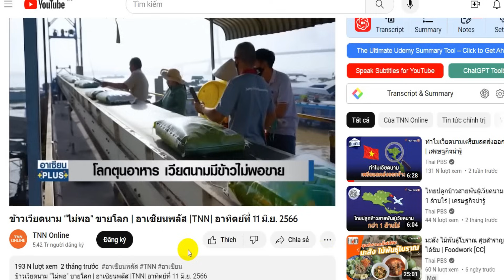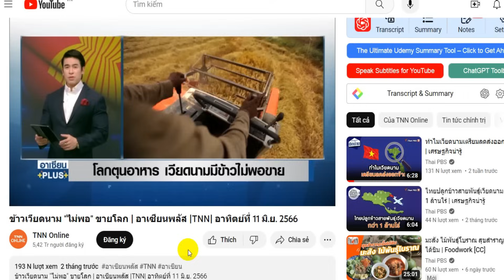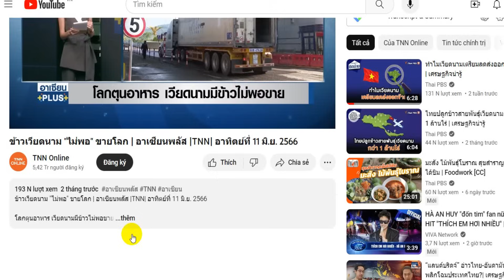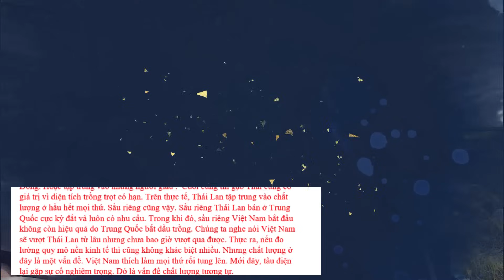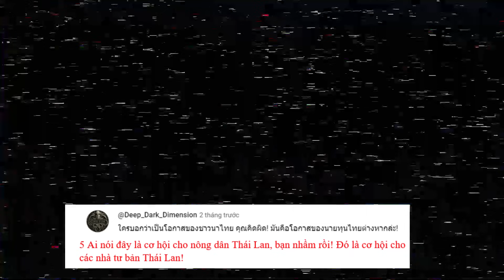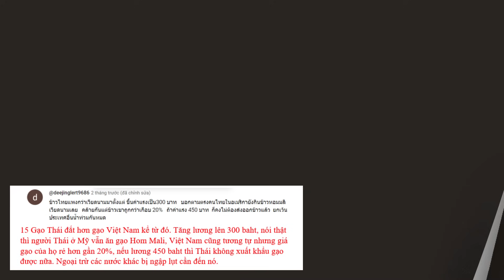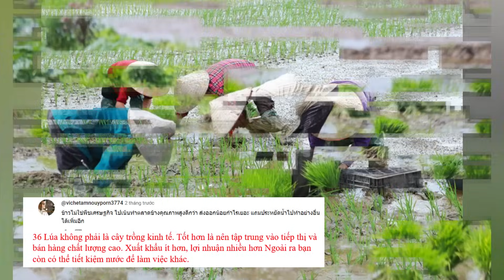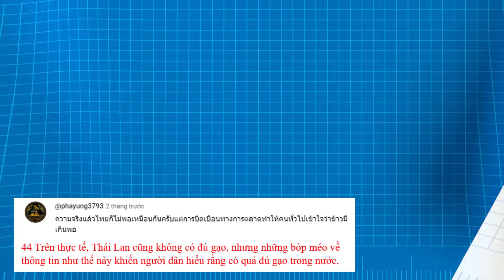Dân mạng Thái Lan không tin khi Nhà Đài Thái nói: Gạo Việt Cháy Hàng, Không đủ gạo bán cho Thế Giới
Quý vị và các bạn thân mến, gần đây Dân mạng Thái Lan rất xôn xao trước thông tin mà phía truyền thống Thái đưa ra: Gạo Việt “không đủ” bán ra thế giới  trong lúc cao điểm. cơ hội lớn cho gạo Thái Lan.
Thông tin mà kênh này đưa ra như  sau:
Hiện tại, thách thức lớn nhất đối với ngành nông nghiệp Việt Nam không phải là không có người mua mà là không có gạo để bán ra... Hóa ra dù sản xuất bao nhiêu thì họ cũng không đủ đáp ứng nhu cầu của thị trường.